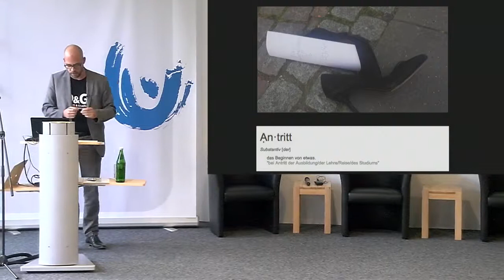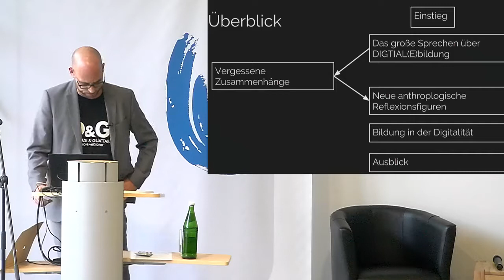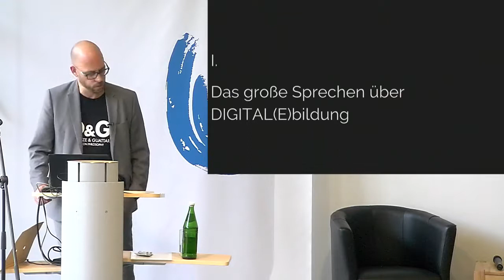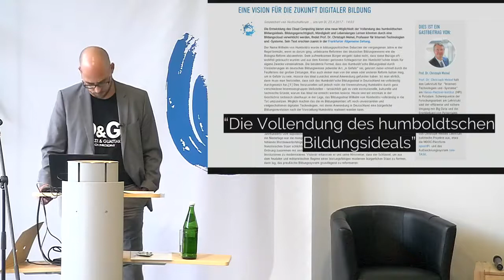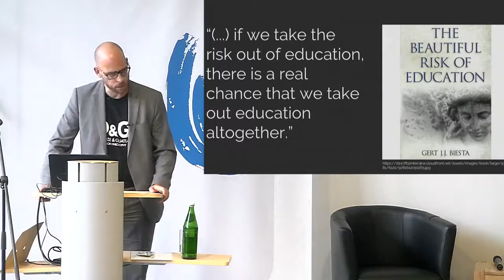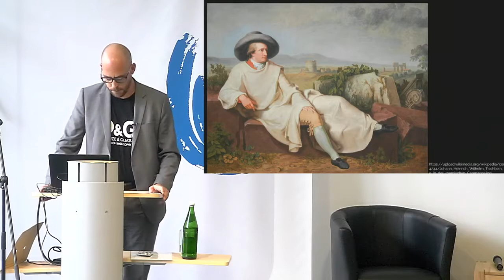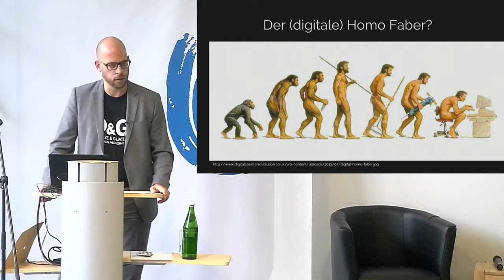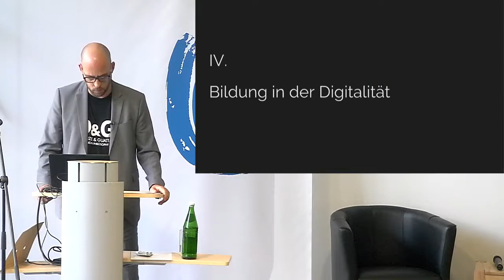Relationierung von Bildung und Technik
Antrittsvorlesung an der FernUniversität in Hagen.
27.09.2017